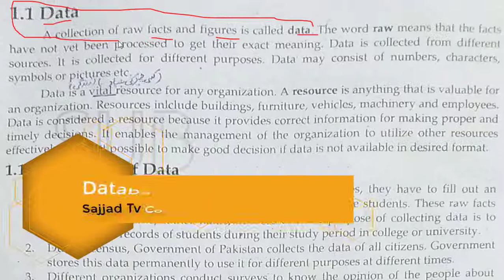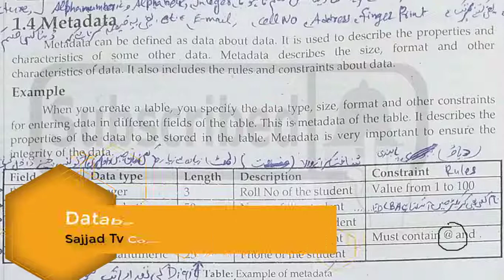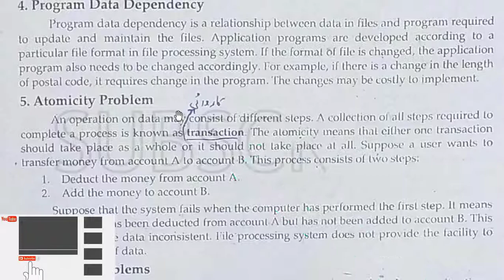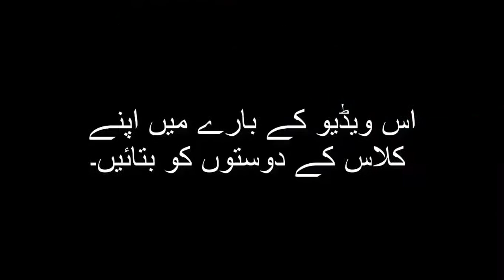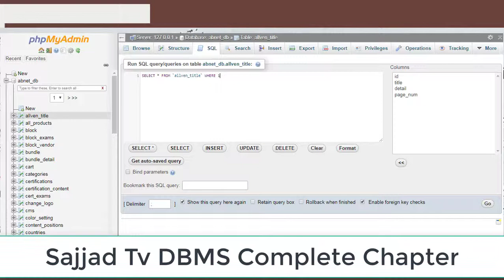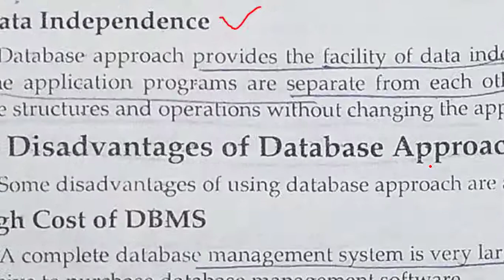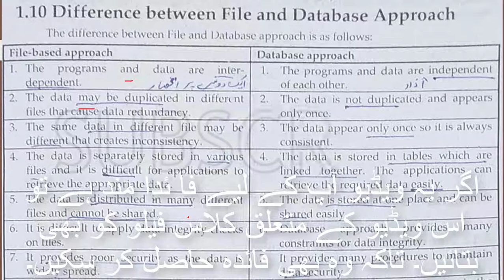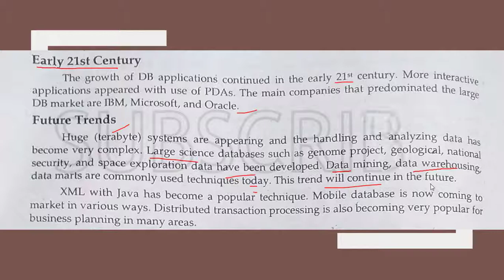DBMS Complete Chapter No 1